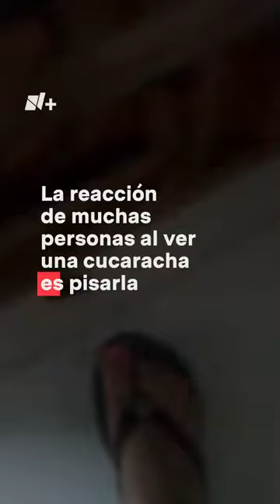¿Por qué no debes pisar cucarachas? - N+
Además de desagradables, las cucarachas pueden traer consigo algunas enfermedades que debes de evitar, y aunque al verlas el primer reflejo de muchos es pisarlas, esto conlleva algunos riesgos.